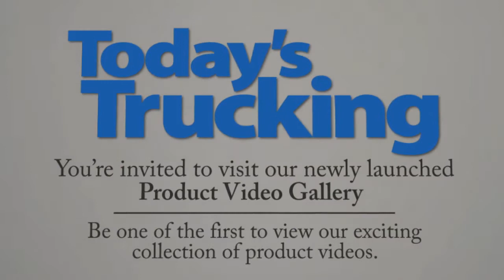Visit the Today's Trucking Product Video Gallery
Today's Trucking has begun gathering what will be the trucking industry's definitive collection of supplier videos. From trucks and trailers to technology and tires, our gallery is home to a fast growing collection of informative product videos. We recommend you don't make a purchasing decision without dropping